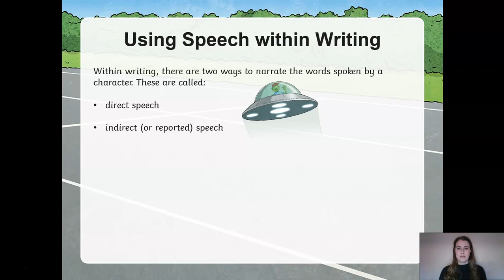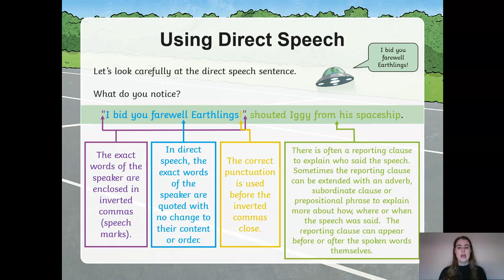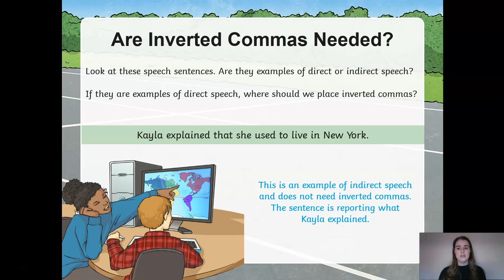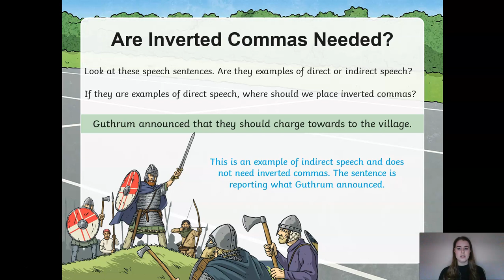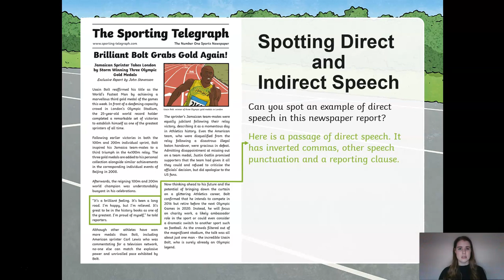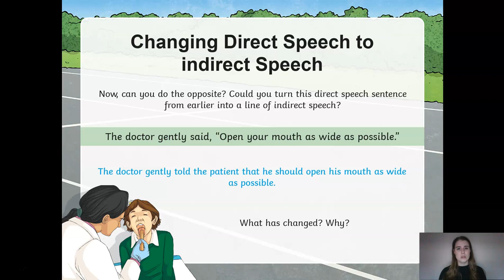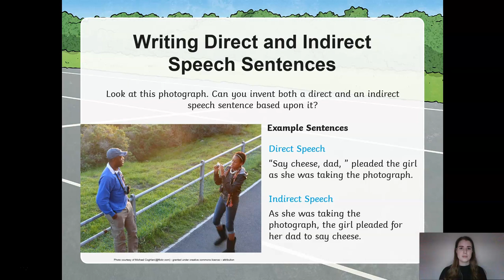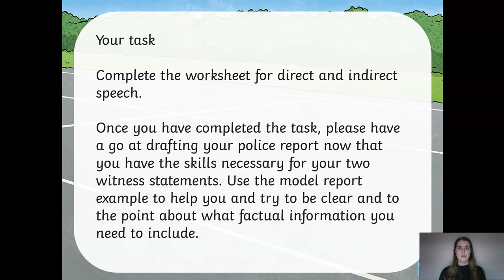Year 5 English 8th Jan